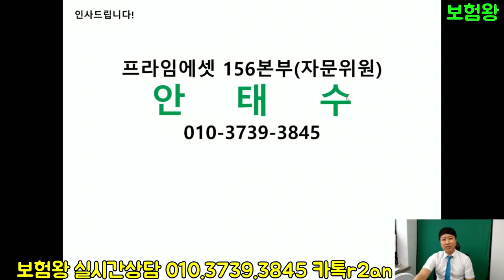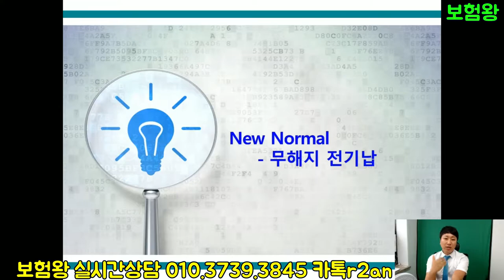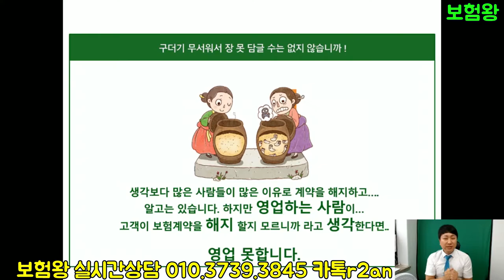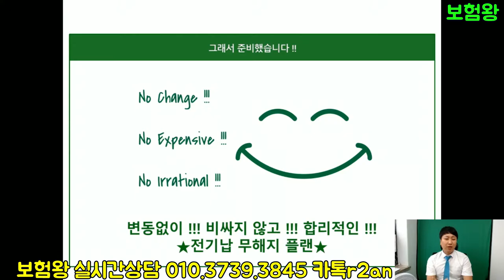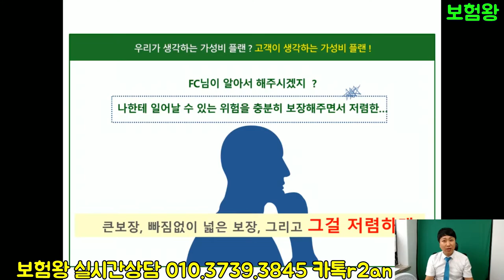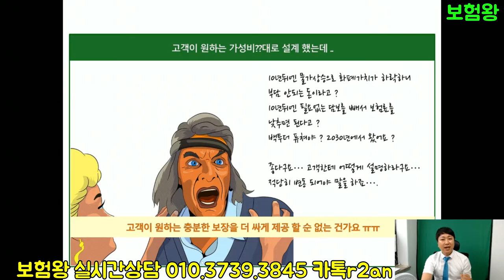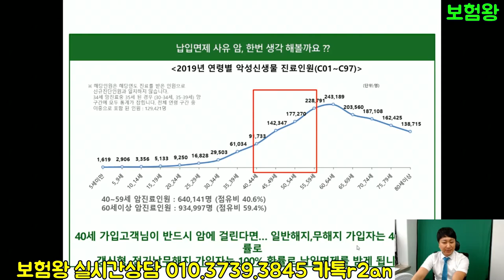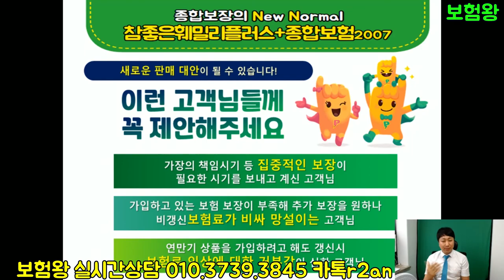무해지보험의 끝판왕-이보다 더 저렴할순 없다!!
무해지보험의 끝판왕인 무해지 전기납보험이 출시되었습니다.
일반형보험은 비싸고.  갱신형 보험은 저렴하지만 나중에 인상폭때문에

무시못하고 .. 무해지보험은 그렇다고 많이 저렴해 보이지는 않기에
많은 분들이 부담스러워 합니다.

그래서 무해지 전기납보험으로 저렴하면서 길게 납입하고
중간에 8대 진단시 납입면제 받을수 있는 구조임으로

7월 신상품 나오면서 많은 분들이 가입을 하고
문의주고 있습니다..

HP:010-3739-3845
카톡친구추가:r2an
카톡플러스친구:태수의 보험리모델링